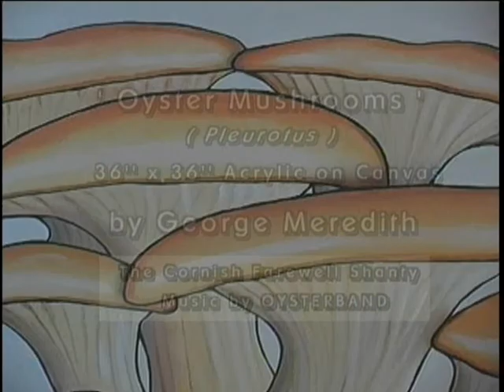New Canvas - Oysters Mushrooms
A Spring and Fall arrival with rain, Oyster Mushrooms cluster on dead poplar. Meaty, but bland, flavor them to your taste with eggs for breakfast or basted on the grill. This canvas is one of a series soon to be displayed.